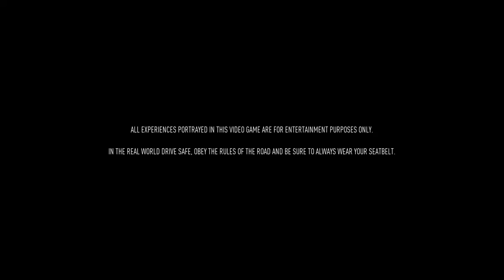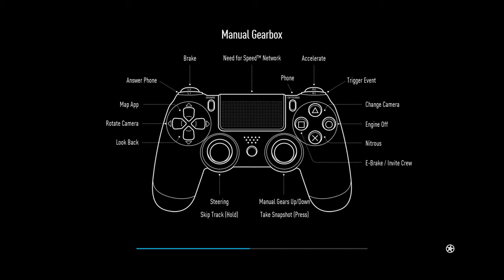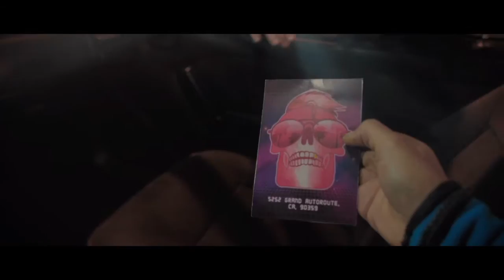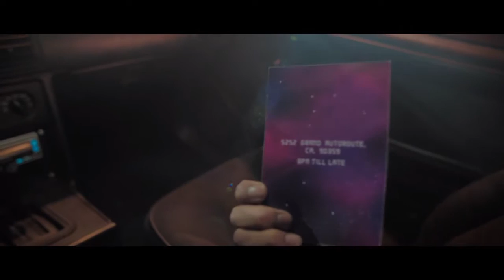Need for Speed - First Impressions